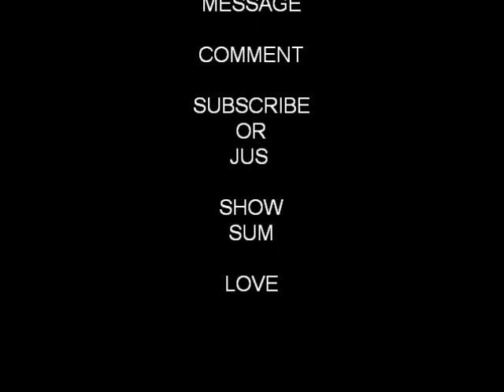Aint sayn shit...lol/new tatt at the end...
me bored habnt been on here in a while..wassup my people.